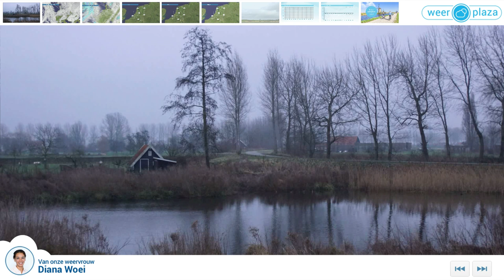Weerbericht voor dinsdagmiddag: Morgen plaatselijk veel regen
We staan aan het begin van een wisselvallige en zachte periode. De bewolking wordt vannacht dikker en een gebied met regen breidt over het land uit. Het komende etmaal wordt 2 tot 15 mm regen verwacht. De meeste regen valt in het noordwesten.